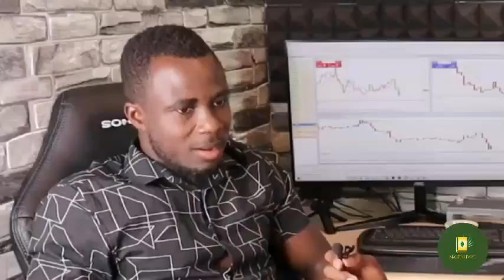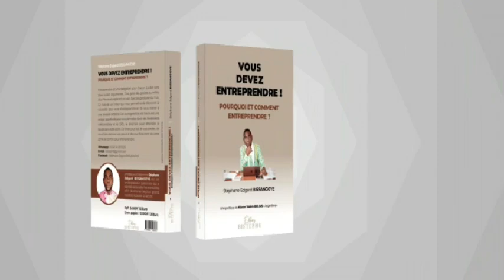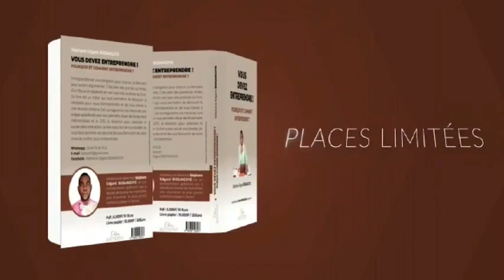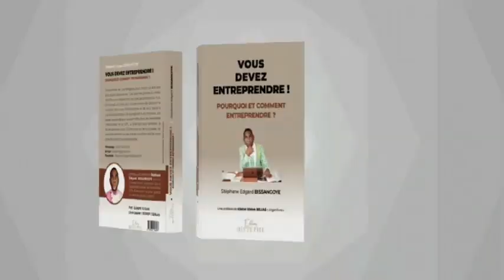Le trading : Ce que vous devez ABSOLUMENT savoir avant d'investir.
MINAKANOOOO